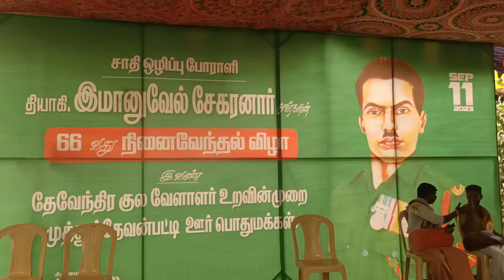இம்மானுவேல் சேகரன் 66வது நினைவேந்தல் எழுச்சி நாள் விழா முத்துதேவன்பட்டி கிராம மக்கள் சார்பில்நடந்தது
தேனி அருகே முத்து தேவன் பட்டியில் தியாகி இமானுவேல் சேகரனாரின் 66 ஆவது நினைவேந்தல் எழுச்சி நாள் விழா ஊர் தலைவர் மணிகண்டன் தலைமையில் நடைபெற்றது செயலாளர் செந்தில்குமார் வரவேற்புரை நிகழ்த்த பொருளாளர் ரமேஷ் கவுன்சிலர் மாரியப்பன் ஆதிமூலம் உள்ளிட்டோர் முன்னிலை வகித்தனர் இமானுவேல் சேகர் அன்னாரின் 66 ஆவது நினைவேந்தல் நிகழ்ச்சியில் முத்து தேவன் பட்டி கிராம மக்கள் சார்பில் பால்குட ஊர்வலம் நடைபெற்றது இந்த ஊர்வலத்தின் நிறைவாக அங்குள்ள கொடிக்கம்பத்திற்கு பாலாபிஷேகம் நடைபெற்றது இதனை தொடர்ந்து வீரபாண்டி பேரூராட்சி தலைவர் கீதா சசி கொடியேற்றிட ஐந்தாவது கவுன்சிலர் பானுமதி ரங்கதுரை ஆறாவது வார்டு கவுன்சிலர் சக்தி வீரபாண்டி பேரூர் செயலாளர் செல்வராஜ் உள்ளிட்டோர் உடன் இருந்தனர். இதனைத் தொடர்ந்து இமானுவேல் சேகரன் திருவுருவப்படத்திற்கு மலர் தூவி மரியாதை செலுத்தப்பட்டது இந்த நிகழ்வில் அதிமுக மாவட்ட செயலாளர் ராமகிருஷ்ணன் திராவிட கழக தேனி மாவட்ட அமைப்பாளர் கண்ணன் விடுதலை சிறுத்தைகள் கட்சியின் மாவட்ட செய்தி தொடர்பாளர் அன்பு வடிவேல் வெல்ஃபேர் பார்ட்டி நிர்வாகி முகமது சபி தென்னிந்திய பார்வர்டு பிளாக் மாவட்ட பொதுச்செயலாளர் சக்கரவர்த்தி ஆதித்தமிழர் பேரவை மாவட்ட செயலாளர் சுரேஷ் ஆதித்தமிழர் கட்சியின் மாவட்ட செயலாளரும் முல்லை அழகர் தமிழ் புலிகள் கட்சியின் சார்பில் நிர்வாகி மதுரை வீரன் உள்ளிட்ட பல்வேறு கட்சியின் சார்பில் அன்னாரது திருவுருவப்படத்திற்கு மலர் தூவி வீரவணக்கம் செலுத்தினர்